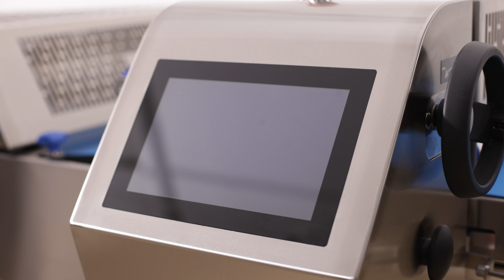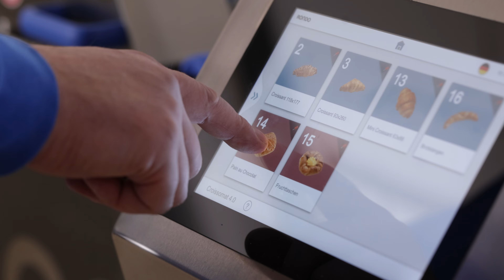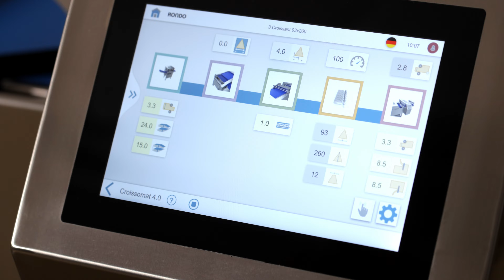Croissant production with Croissomat 4.0 for artisanal quality | RONDO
Use an automated and efficient process to produce first-class croissants and other pastries on a par with artisanal products. Individually configurable process sections ensure maximum process reliability thanks to servo motors.

RONDO - Bakery equipment solutions

RONDO combines dough and technology. We bring fresh impetus to the world of baked goods production and enable our customers to set new standards in product quality, efficiency and sustainability.